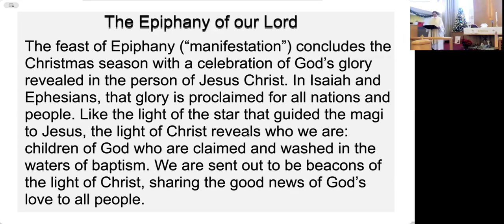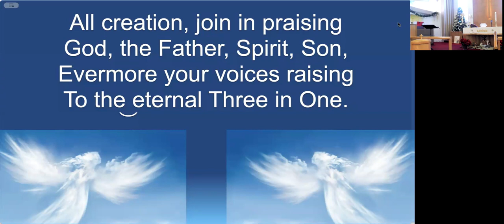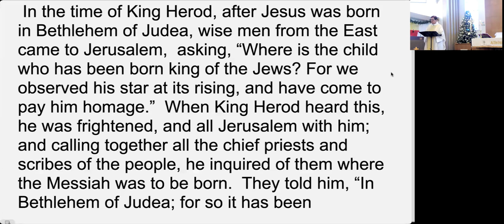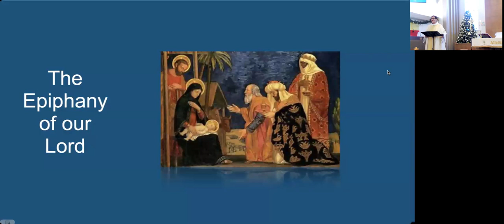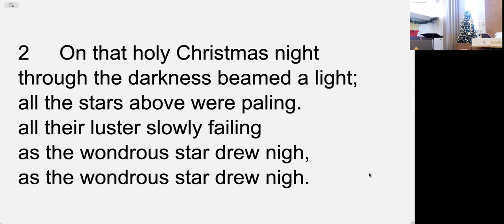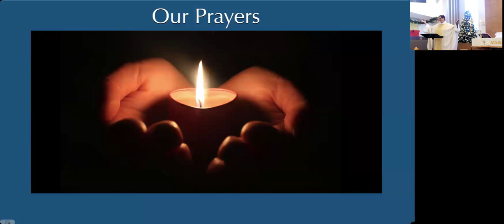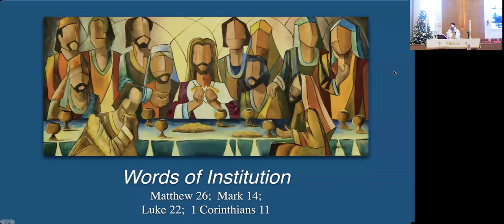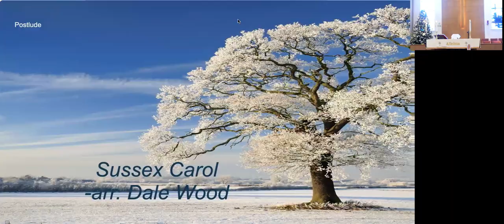01-07-24 Epiphany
Matthew 2:1-12  Does the Light Yet Shine?